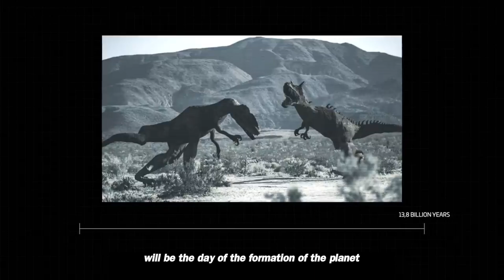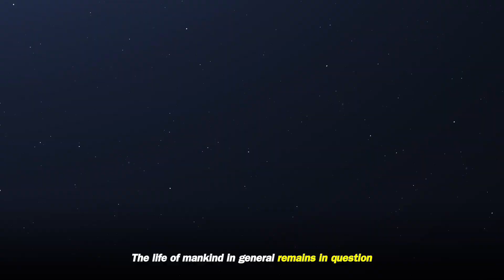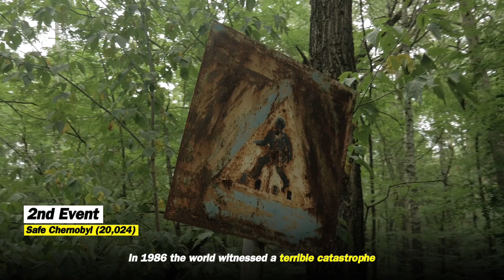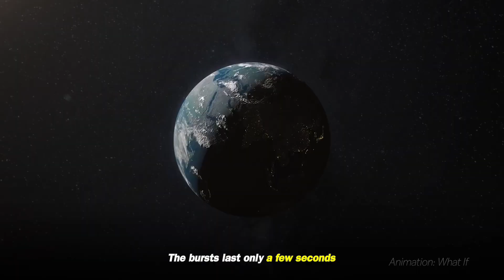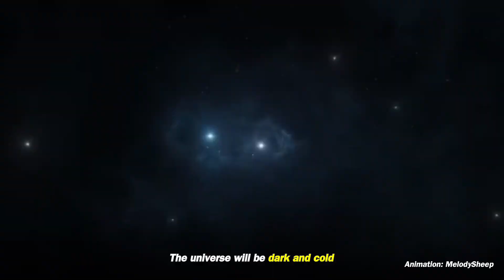13 Insane Events You Will Miss…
These are 13 most amazing and scary events that you'll likely miss…

Footage from:

What If
AstroKobi
MelodySheep
Retro Space HD
Primal Space

Chapters:

00:00 Introduction
00:16 The Emergence of life
00:52 1st. Apophis Approach (2029)
02:04 2nd. Safe Chernobyl (20,024)
02:32 3rd. Voyager Space Probes Pass Another Star (40,000)
03:33 4th. The Earth's magnetic field flips (300,024)
04:19 5th. A star goes supernova close to Earth (1,000,024)
05:13 6th. Footprints on The Moon finally fade (10M)
05:35 7th. Saturn loses it's rings (100M)
06:12 8th. Mars forms rings (40M)
06:32 9th. Earth is hit by an Extinction Asteroid (180M)
07:07 10th. Earth is hit by a nearby GRB (500M)
07:55 11th. The Milky Way and Andromeda collide (4.5B)
08:47 12th. Days becomes 43 hours long (4.5B)
09:33 13th. No new stars are born (100Tr)

Edited, written and produced by:
Ryyyld (United States).